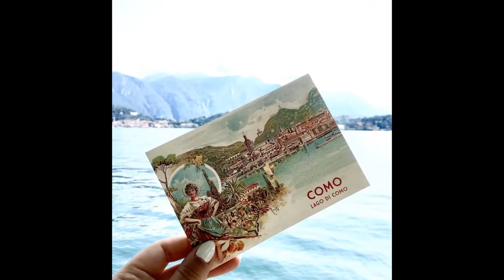"My Italian Indulgence" Rome to Venice 2023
Join me in 2024 as we re-explore Italy in style, at "My Italian Table"!
These immersive curated programs feature handpicked, authentic local experiences to create memories that will last a lifetime.

Get in touch with me for more information and to book this or any other future luxury travel experiences.  I esure your journey is perfectly tailored to your wants and needs.

Be Inspired!
Rose